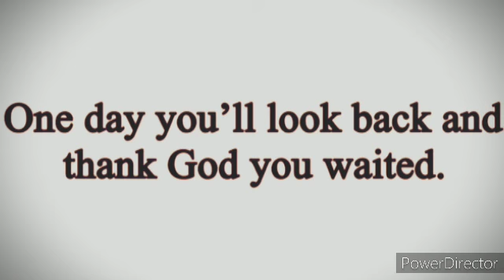Wait Upon The LORD, It'll be Worth It !!!